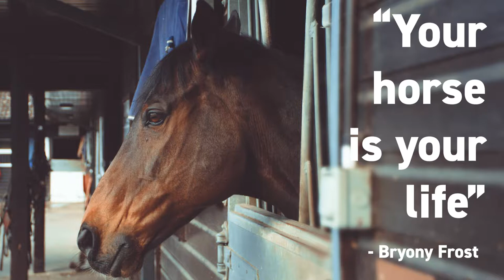Bryony Frost 'Your horse is your life'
In this video Bryony talks about her love of the horses. The different characters and how there looked after. You can see what she got up to and if this is something you see yourself doing why not give it a try.